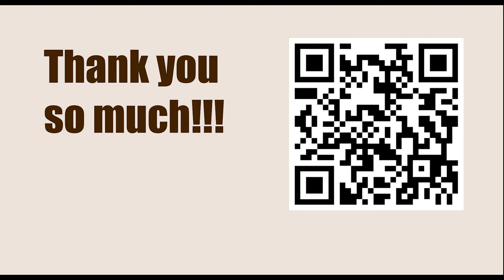Exercise 8 - Pinning || Fred Reinfeld - 1001 Sacrifices and Combinations